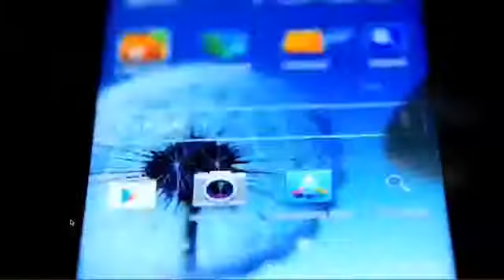Wor(l)d y su projecto mCell 5G cómo funciona en Español